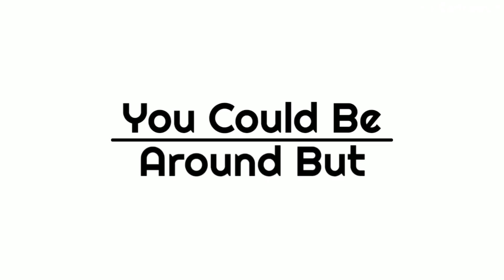Temptation MEME || Fake Collab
CCP
IbisPaint X

Ft. Shyena